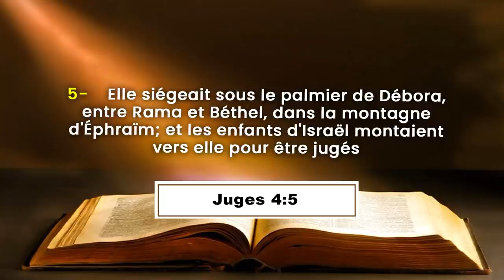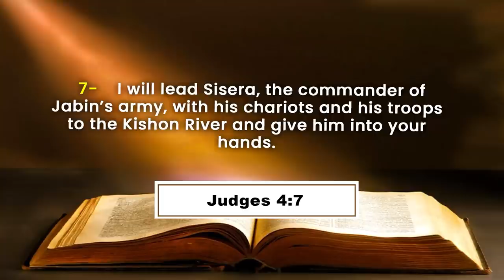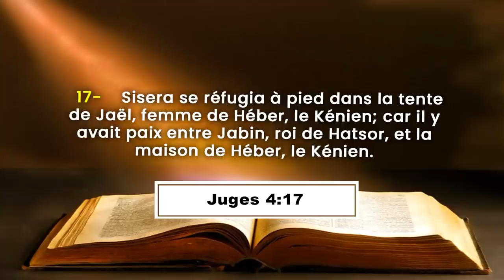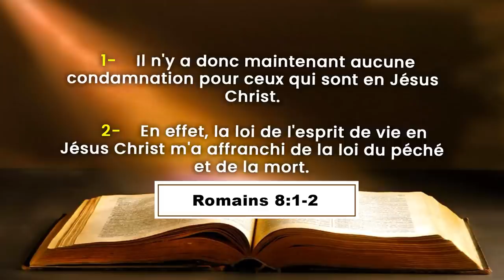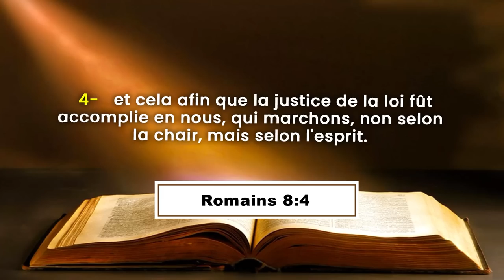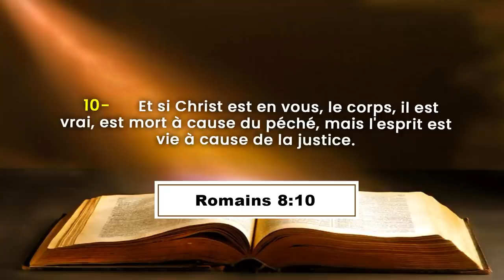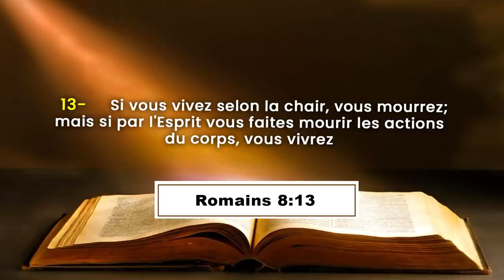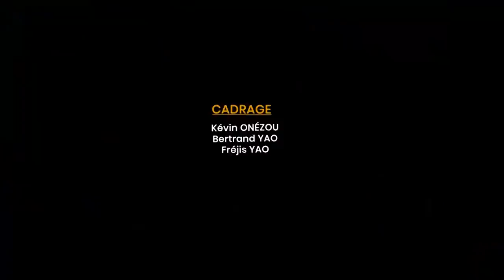EXHORTATION PROPHETIQUE : MOBILISATION POUR LE RENVERSEMENT DES PRINCIPAUTES 2023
THEME: EXHORTATION PROPHETIQUE : MOBILISATION POUR LE RENVERSEMENT DES PRINCIPAUTES 2023